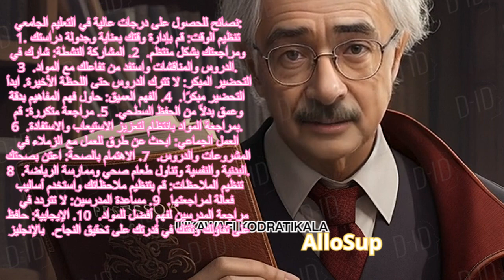Tips for achieving high grades in college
ESL (English as a Second Language)